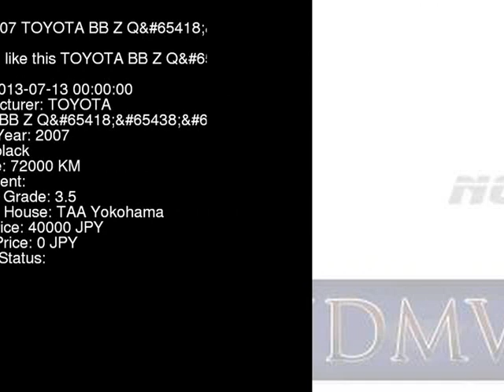2007 TOYOTA BB Z_Q QNC21 - Japanese Used Car For Sale Japan Auction Import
2007 TOYOTA BB Z_Q QNC21 - Japanese Used Car For Sale Japan Auction Import QNC21,TOYOTA,BB,Z_Q,TAA Yokohama,jdmvip,vip,jdm,cars,japan,jdmvip.com,japanesecars,usedcars Japanese Used JDM Car For Sale At Auction in Japan for Import